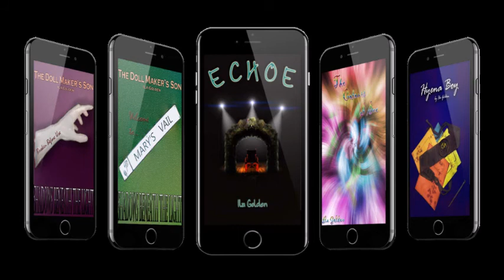Vlog 289: October Roundup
That time again.